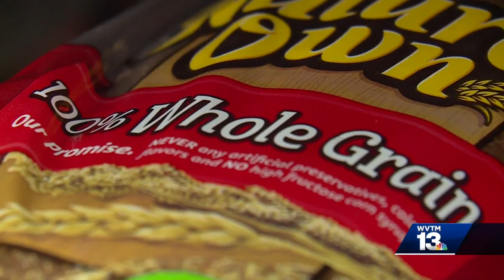Central Alabama shoppers hit with high grocery prices for Memorial Day weekend